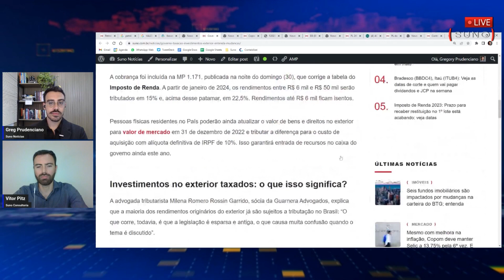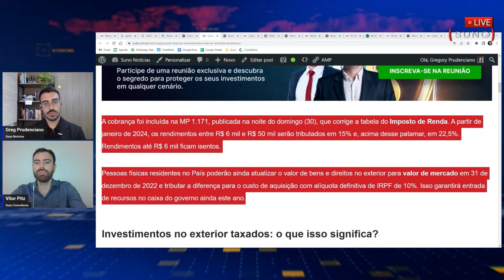Governo Lula vai taxar investimentos no exterior; entenda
A fim de compensar a perda de arrecadação com o reajuste da tabela do Imposto de Renda, o governo Lula decidiu modicar as taxas e as formas de cobrança de impostos sobre investimentos feitos no exterior. Nesta edição do Raio-X, o consultor de investimentos Vitor Pitz, da Suno Consultoria, explica as mudanças.

📚 💸 📊 𝗣𝗟𝗔𝗡𝗜𝗟𝗛𝗔 𝗗𝗘 𝗖𝗢𝗡𝗧𝗥𝗢𝗟𝗘 𝗙𝗜𝗡𝗔𝗡𝗖𝗘𝗜𝗥𝗢: 𝗕𝗮𝗶𝘅𝗲 𝗮 𝗽𝗹𝗮𝗻𝗶𝗹𝗵𝗮 AGORA antes que acabe! 👉